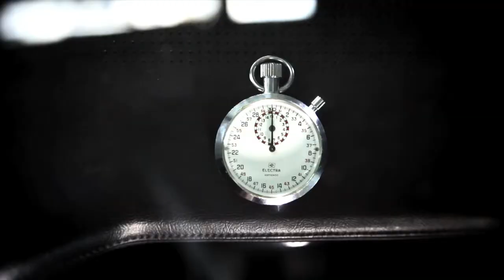Driver_Teaser_Web_UK.mov